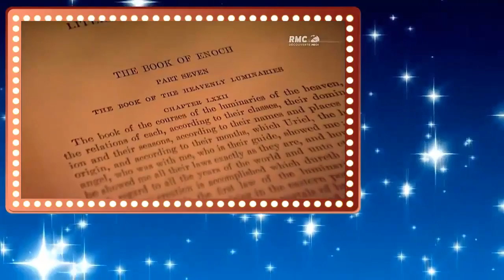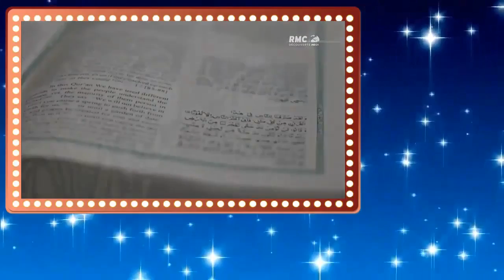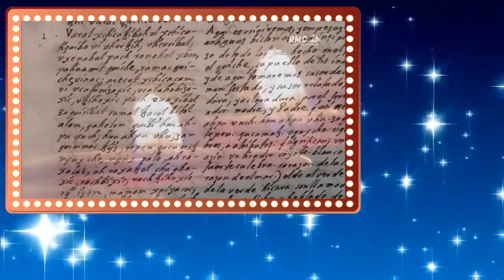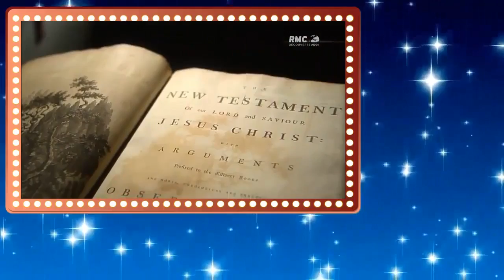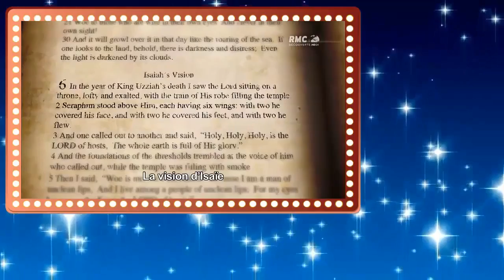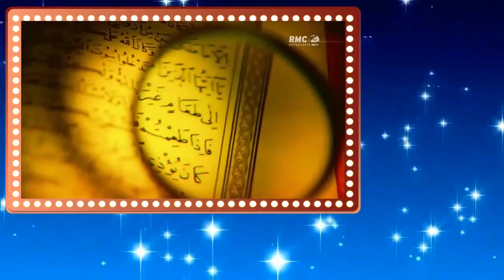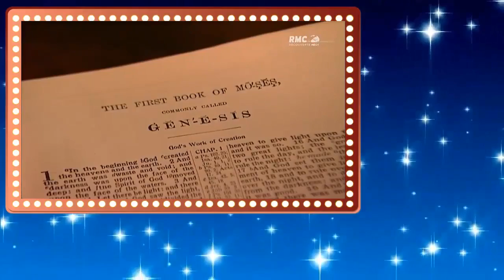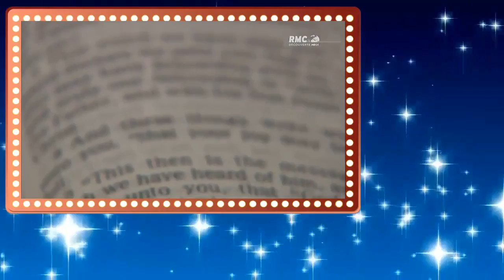Alien theory S02E07 LEsprit des Anges